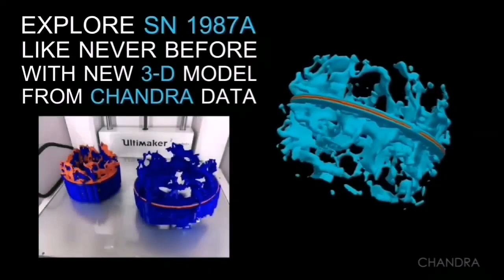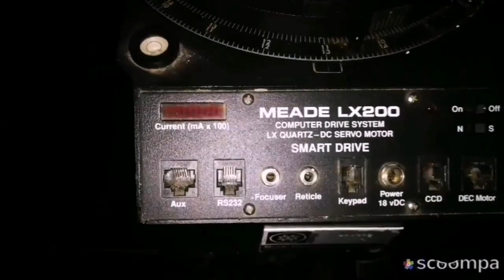Latest: Brightening Of Supernova In M61 Galaxy/ Supernova AT2020jfo/ Doomsday Apocalypse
Now at magnitude 13 and brightening strongly. Visible in medium sized telescopes. AT2020jfo:
On 2020/05/06@ 20:51 UT we observed the Supernova AT2020jfo in M 61.

CCD Camera: SBIG ST10XME

Telescope: SCT C14 - f/8.25

Filter: Unfiltered

Estimated magnitude: 14.6

We attach an image of the Supernova AT2020jfo.